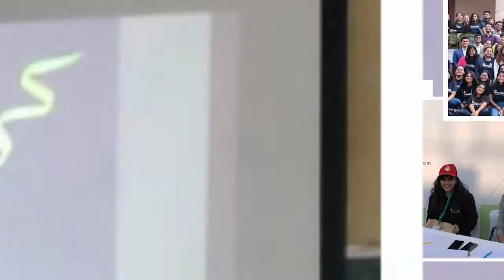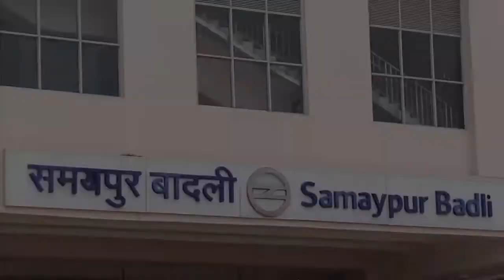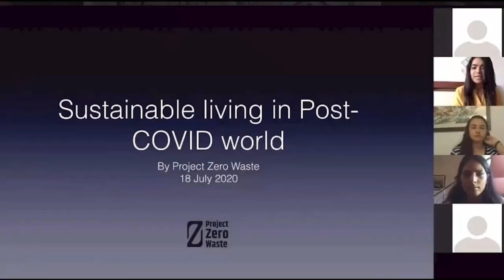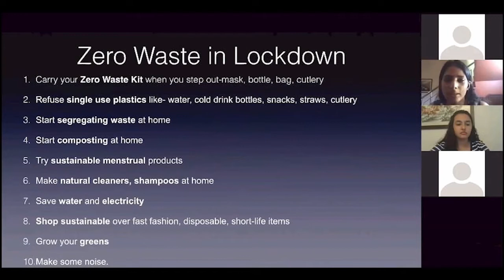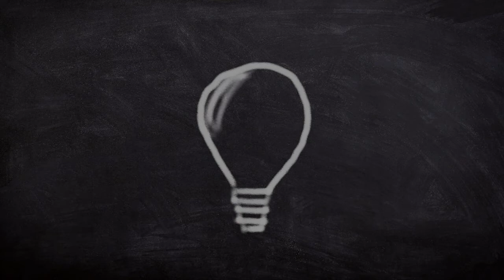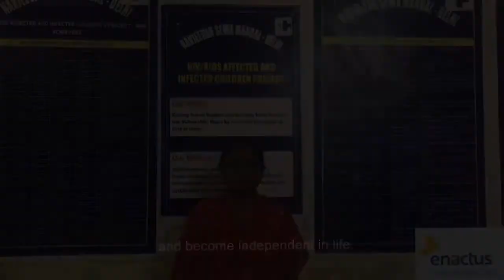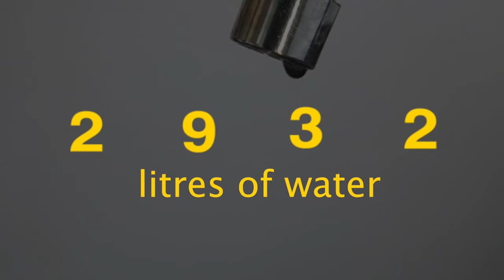Jesus and Mary College- ENACTUS India Nationals Competition 2020